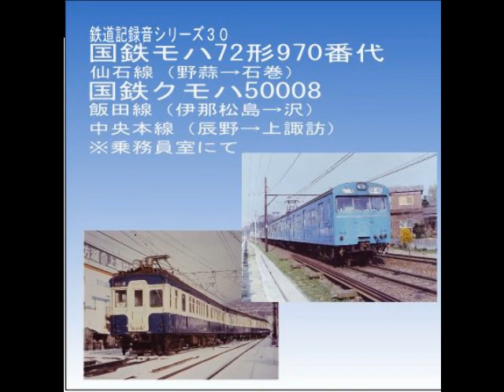仙石線国鉄モハ７２形９７０番代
仙石線で使用されたモハ72形970番代は、郡山工場でモハ103形並みの
車体に改造したアコモ車である。昭和60年までに引退した後は、
103系3000番代に再改造して川越線などで活躍した。

野蒜発車